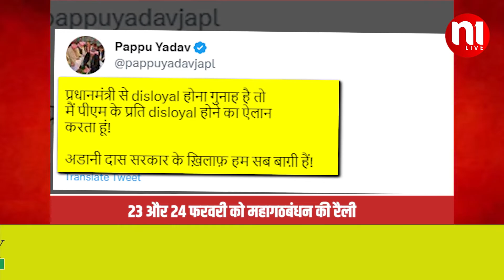महागठबंधन की महागठबंधन को लेकर Pappu Yadav की RJD और JDU को नसीहत, कहा- छोटे दलों का सम्मान करें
महागठबंधन की महागठबंधन को लेकर पप्पू यादव की RJD और JDU को नसीहत, कहा- छोटे दलों का सम्मान करें
बिहार की महागठबंधन वाली सरकार में कुछ भी ठीक नहीं चल रहा है...आपसी तरकार से लेकर बागी हुए नेताओं की तस्वीरे जनता ने देखी...लेकिन इसी बीच बिहार में 23 और 24 फरवरी को महागठबंधन की रैली है. और इस रैली में कांग्रेस को नहीं बुलाया गया है. इसे लेकर जाप प्रमुख पप्पू यादव ने RJD और JDU को नसीहत दे दी. दिल्ली से पटना पहुंचे पप्पू यादव ने कहा कि कांग्रेस के रिस्पेक्ट के बगैर देश में कोई गवर्नमेंट नहीं बनेगी. तो आप से लाख गुना अच्छी बीजेपी है, जो छोटी पार्टियों का सम्मान करती है.
Pappu Yadav's advice to RJD and JDU regarding Grand Alliance's grand rally, said - Respect small parties
Nothing is going well in Bihar's Grand Alliance government...public has seen the pictures of rebel leaders due to infighting...but meanwhile there is a Grand Alliance rally in Bihar on 23rd and 24th February. more Congress has not been invited in this rally. Jap chief Pappu Yadav gave advice to RJD and JDU regarding this. Pappu Yadav reached Patna from Delhi and said that no government in the country without the respect of Congress If it will not be formed. then there is a million times better BJP than AAP, which respects small parties.